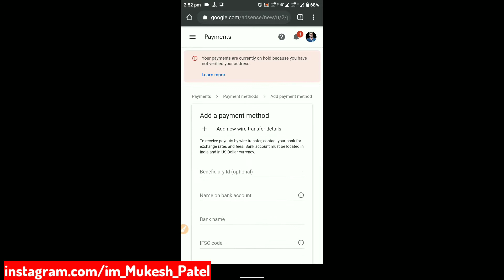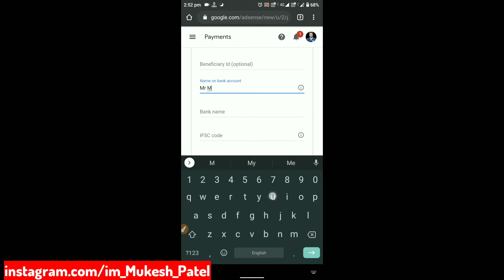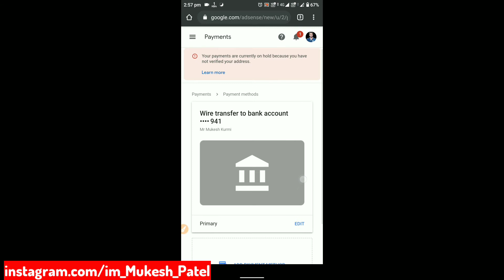How to Add Bank Account in Adsense Account Without Address Verification | Link Bank to Adsense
Welcome to Secreat Tech me

About : Secreat Tech Me is a YouTube Part Of MukeshPatelcool , i am Providing Technology, Max Pro M1 News etc.